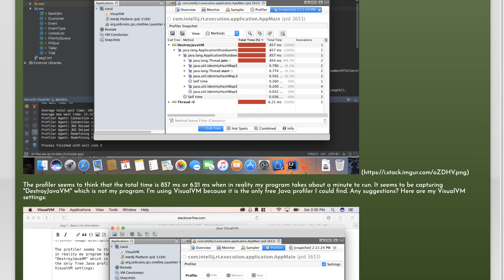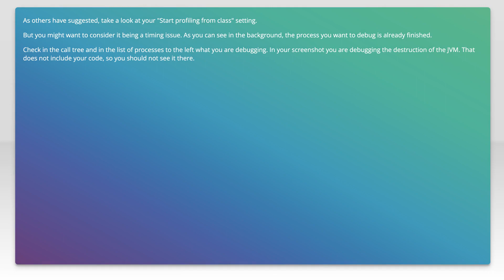How to Use VisualVM with IntelliJ: Step-by-Step Guide and Troubleshooting Tips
In this video, we'll walk you through the process of using VisualVM with IntelliJ, providing a comprehensive step-by-step guide to help you get started. Whether you're a beginner or an experienced developer, you'll find valuable insights and troubleshooting tips to optimize your workflow and enhance your debugging capabilities. Join us as we explore the powerful features of VisualVM and how to seamlessly integrate it with IntelliJ for efficient performance monitoring and profiling.

Today's Topic: How to Use VisualVM with IntelliJ: Step-by-Step Guide and Troubleshooting Tips

Related to: howtousevisualvm, visualvmwithintellij, visualvmtutorial, intellijvisualvmintegration, visualvmsetup, visualvmtroubleshooting, visualvmguide, intellijperformancemonitoring, javaprofilingwithvisualvm, visualvmstep-by-step,